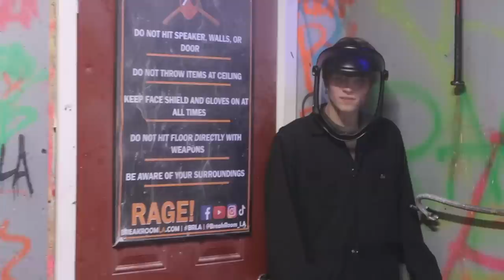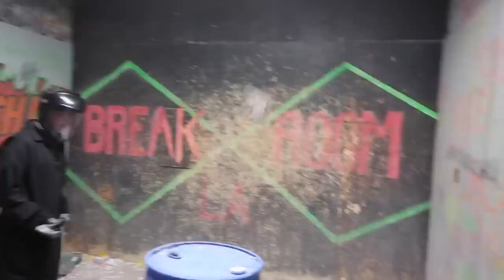Dealing with our emotions in a healthy way